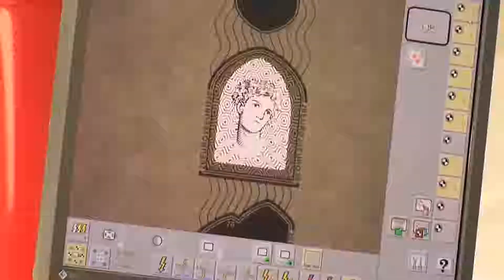HEROES 2018 - Venture capital e innovatori Le sfide del futuro nella formazione 4.0 [Coin Room]